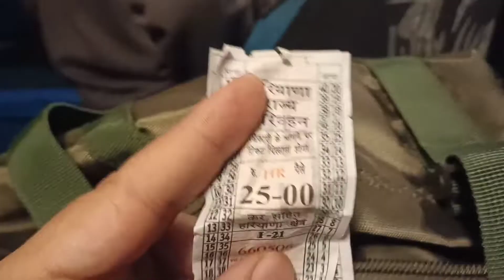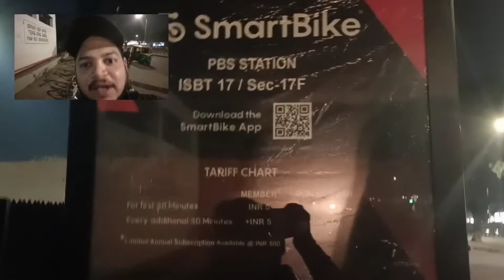दिल्ली से मनाली पहला point chandigarh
दिल्ली से मनाली पैदल